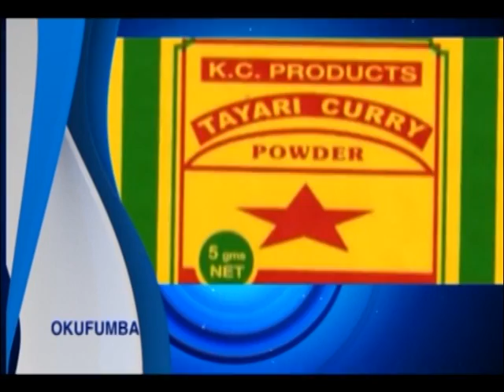OKUFUMBA- Cheeps ezomubufalansa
Zino zirina okufumbibwa emirundi ebiiri